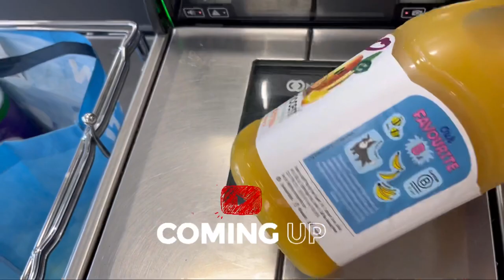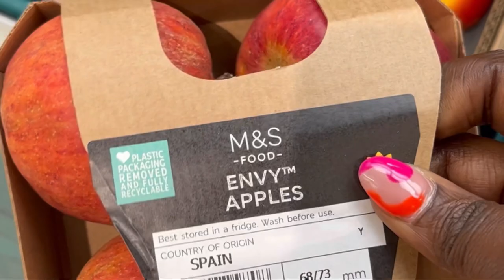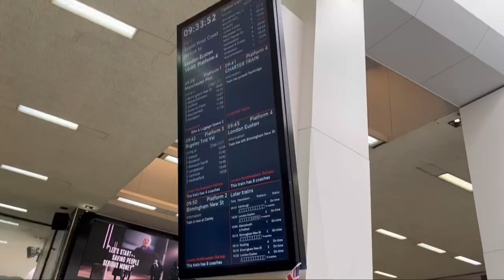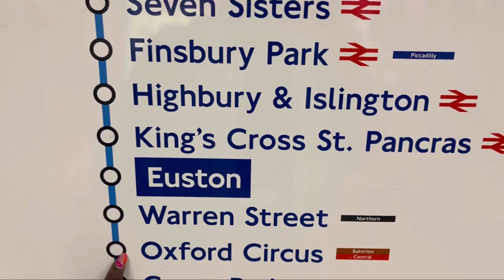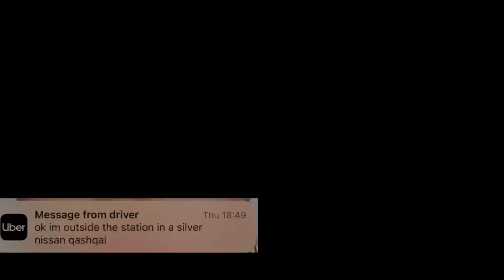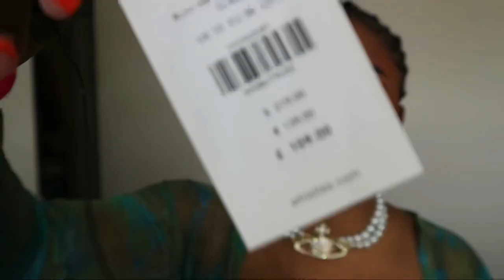London Vlog: My $37 viral African Braids +Chanel dad sandals unboxing + why I left YouTube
London Vlog: why i left youtube + Chanel dad sandals unboxing + My $37 viral African braids

Hello 👋🏽 my people, my people! If it’s your first time here, then Salutations! My name is Priscilla and I make videos on beauty, fashion and lifestyle.
Links to outfits:

Tory Burch shoes
tweed coord i wore in London: sold out*
(please note that i am wearing an alternative from Etsy)
versace crytal noir perfume:
Zara top
Zara trousers
French Connection coord:
Whistles Green dress is sold out, alternative

Whistles Red dress
Whistles black patterned dress
top i filming in